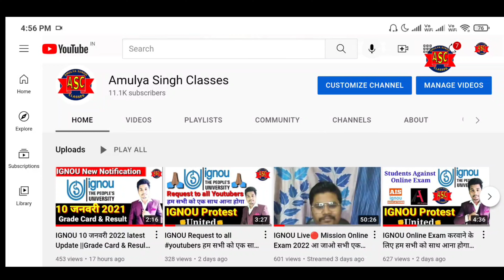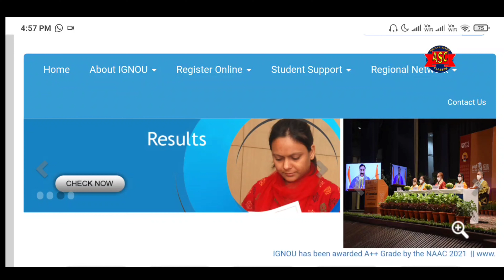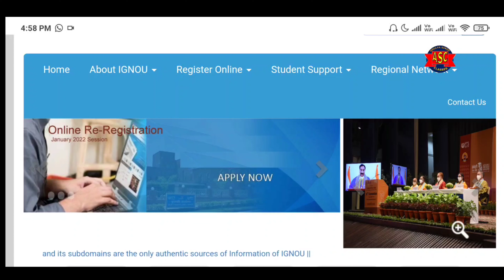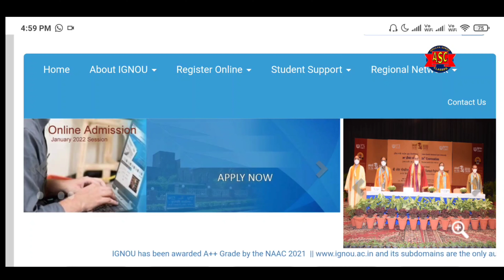IGNOU जनवरी Exam 2022कब होंगे जानिए| Exam Exactly Date for exam?||Ignou Exam 2022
IGNOU जनवरी Exam 2022कब होंगे जानिए| Exam Exactly Date for exam?||Ignou Exam 2022 ||CLASSES
IGNOU Request to all youtubers हम सभी को एक साथ आकर Protest करना होगा |Ignou Exam 2022

About IGNOU
About IGNU in Hindi
About IGNU
ignou information
ignou delhi
correspondence college
disadvantage in open school
student go
Ignou
indra Gandhi open university courses
ignou homepage
ignou online
studentgo
ignou websites